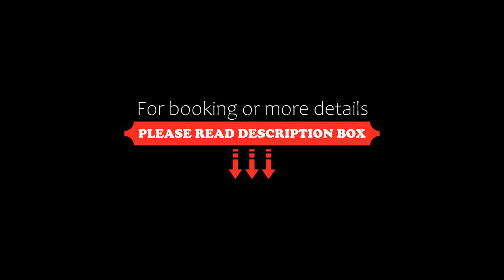penthouse in the city centre, Ravenna, Italy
About Property:
Situated in Ravenna, less than 1 km from Ravenna Station and 11 km from Mirabilandia, penthouse in the city centre features air-conditioned accommodation with a balcony and free WiFi. The property has inner courtyard and quiet street views, and is 21 km from Cervia Thermal Bath. The accommodation provides a lift and a shared kitchen for guests.

The spacious apartment has 3 bedrooms, 1 bathroom, bed linen, towels, a ...
Property Type: Hotel
Address: Via di Roma, 48121 Ravenna, Italy
Searching For
1. penthouse in the city centre - Ravenna - Italy
2. penthouse in the city centre - Ravenna - Italy Address
3. penthouse in the city centre - Ravenna - Italy Rooms
4. penthouse in the city centre - Ravenna - Italy Amenities
5. penthouse in the city centre - Ravenna - Italy Offers and Deals
Audio Credit:
Track Title: Reasons To Hope
Artist: Reed Mathis